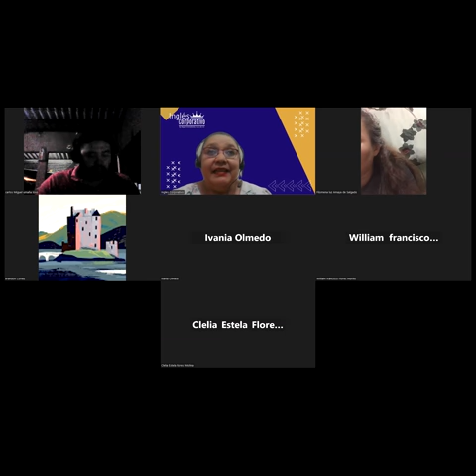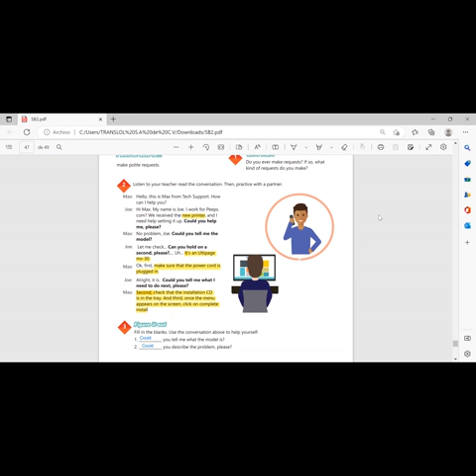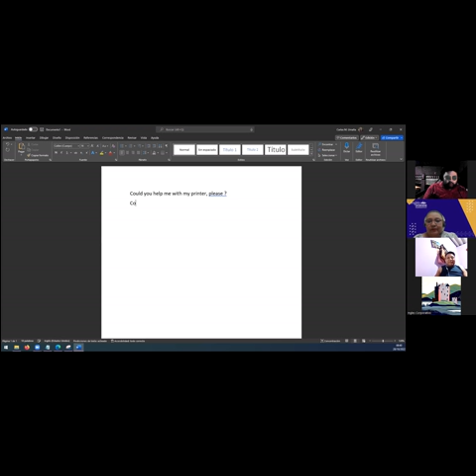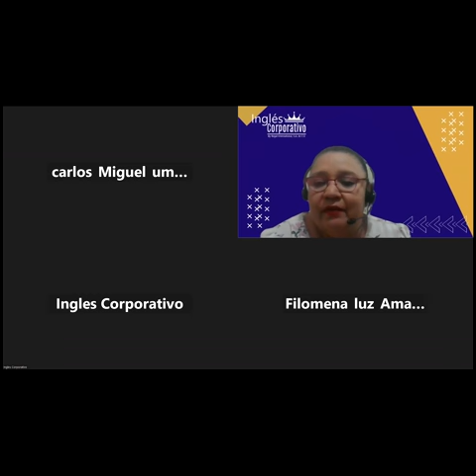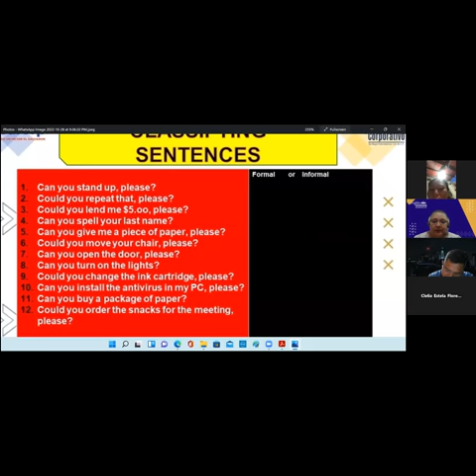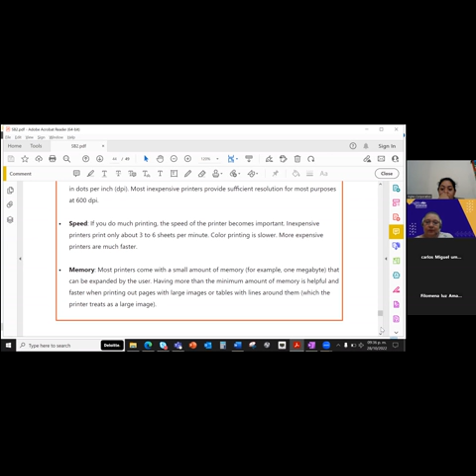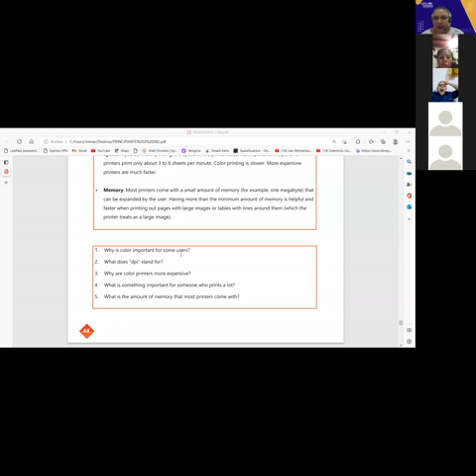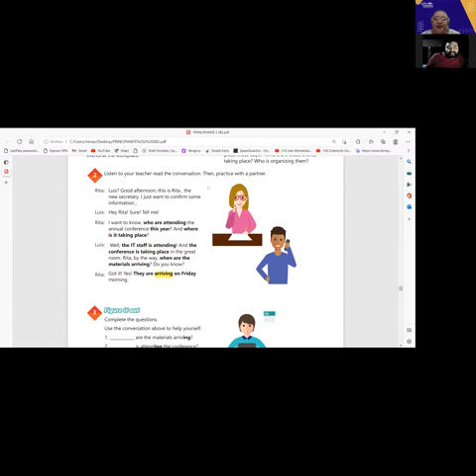Inglés Corporativo- 28-10- 2022- HOW TO USE CAN FOR INFORMAL REQUESTS